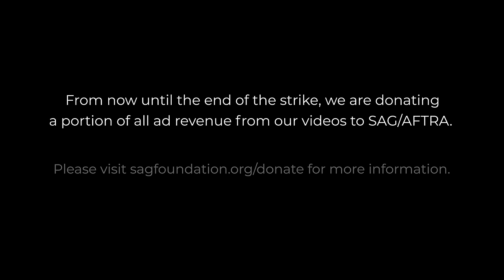LONG LIVE - Cobra Kai - 1x4 Cobra Kai Never Dies - Group Reaction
Watch how Cobra Kai never dies in episode 4!! The Normies are loving reacting to season 1.

FUN STUFF!!